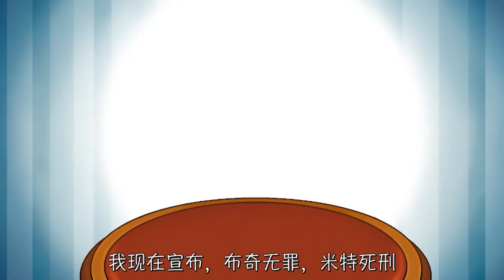猫和老鼠合集：苏醒吧！我的舍友们！猫和脑鼠【芦苇十三少】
白龙马，蹄儿朝西~
驮着唐三藏，跟着仨徒弟...

Hi~大家好
这里是芦苇十三少，励志做个动画区鬼畜up
UP偶尔会试试乱入类的番外剧情！

芦苇十三少 猫和老鼠 西游记 搞笑配音 恶搞配音 请注意，本视频完全符合YouTube社区准则，没有任何违规行为。